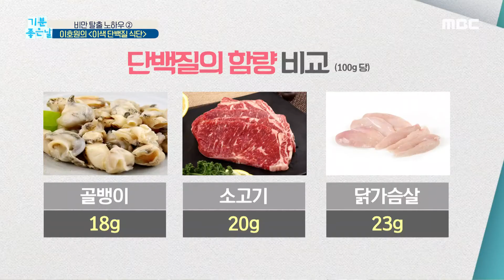[기분 좋은 날] 이호원의 이색 단백질 식단 두 번째, '골뱅이 마늘 볶음' 레시피 공개! MBC 200916 방송